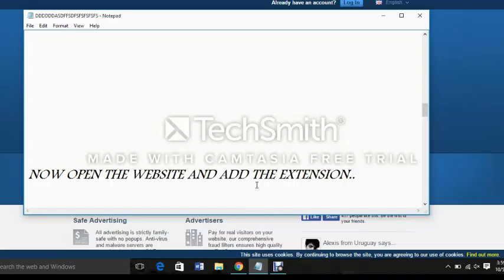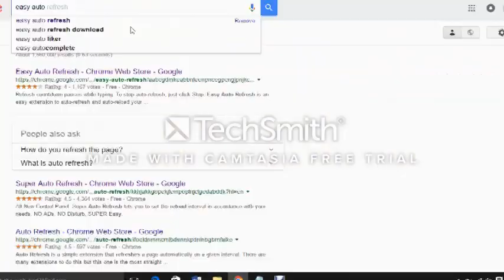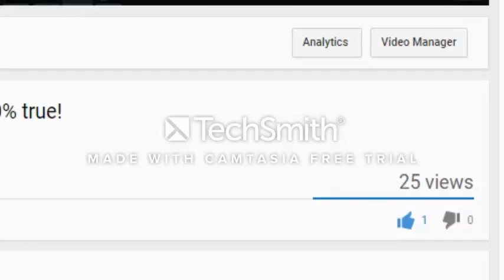How to get 1000 views in 1 hour 100% true